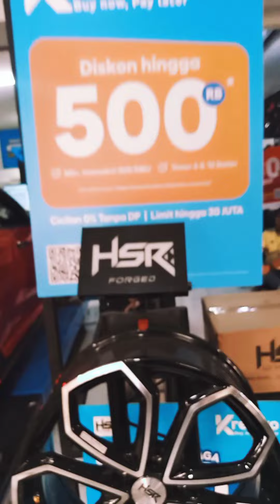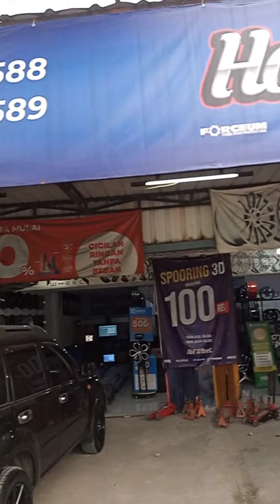Modifikasi Mobil X-Trail Pake Velg Racing HSR R17 Makin sangar 😎😎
HOTWHEEL  BANDUNG
Toko Velg dan Ban Mobil Terlengkap dan Termurah di Bandung

Alamat, Jalan jendral Sudirman no 575 Deretan pom bensin jln Sudirman, dekat Apartemen Sudirman Suites, Andir, Jamika, Bandung

Google Maps : Hotwheel - Toko Velg dan Ban Mobil Bandung
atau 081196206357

Note : setiap pembelian velg atau velg + ban
akan mendapatkan pasilitas gratis seperti
grati fitting2 / di coba di pasang dulu si velg nya sebelum di beli
gratis pasang
gratis spooring
gratis balancing
gratis nitrogen
gratis minuman dan Wifi
gratis juga nanti nya perawatan velg jika ada cacat/bared2 pemakaian, nanti kami bantu revair/revaint, tinggal datang lagi aja ke toko

Setiap pembelian ban nya aja, pasilitas yg di dapat
gratis pasang + balancing + nitrogen + minuman + WiFi

Toko buka setiap hari dari jam 08:30 s/d 18:00, tanggal merah dan hari Minggu tetap buka,  bisa buka sampai malam asalkan ada janji temu dulu

Tokopedia

Menyediakan cicilan/kredit Via Akulaku, Home Kredit (HCI) cukup bawa 2 dokumen KTP+SIM KTP+BPJS dan KTP +NPWP , Via Kredivo bisa, Kartu Kredit (CC) juga bisa kecuali bank mega

Kami juga menerima tukar tambah velg
Velg Kaleng/OEM/ORI ke velg Racing kami
Velg Racing ke velg Racing lagi bisa
Harga tambah2 tergantung kondisi barang nya

Kami juga menyediakan Spooring 3D
mobil kecil harga 100 rbu
mobil besar harga 150 rbu

Menjual berbagai Macam dan Model velg racing original Taiwan Asli merk HSR original,  terlengkap, komplit dan pasti nya termurah dari R14 s/d R22,  untuk semua jenis Mobil ada, kualitas Velg sudah terjamin
Menjual juga ban merk Accelera, Forceum, Zeteex dan Yokohama dari model ban biasa, semi slick, rotation, sampai ban off road H/T, A/T, C/T, M/T sampai Ban Accelera BADAX XTRIME juga ada, komplit pokok nya
Menjual juga baud Ori, baud Racing